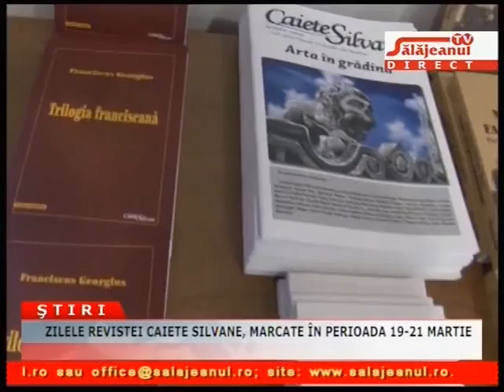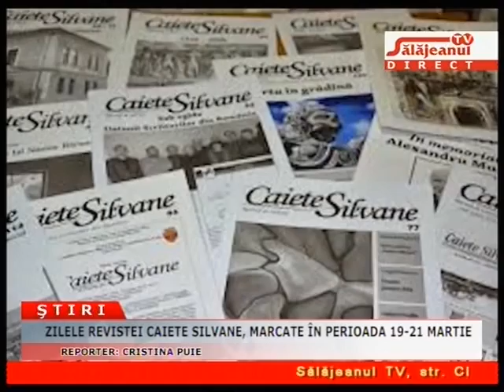ZILELE REVISTEI CAIETE SILVANE, MARCATE IN PERIOADA 19 21 MARTIE